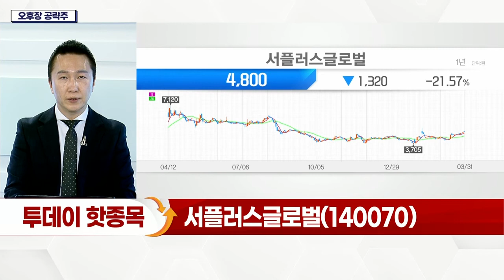서플러스글로벌(140070)... 탄력적 재고 관리 강점_오후장 공략주 (20220331)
서플러스글로벌(140070)
- 반도체 장비 거래 전문 업체
- 반도체 중고장비 분야 세계 1위 기업
: 매각 대행·글로벌소싱·물류 서비스 등 제공
- 탄력적 재고 관리 강점
- 중고장비 공급 부족 여전